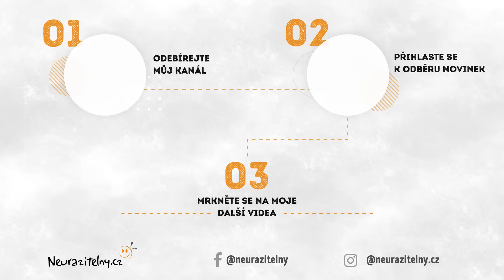JAN STROJIL - Týden před smrtí užíváme 20 léků, často léčíme víc počítač než pacienta | Stůl pro tři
❤︎ PODÍVEJTE SE NA CELÝ ROZHOVOR (138 MIN.) BEZ REKLAM ZDE

Podcast jsme natočili 8. prosince 2022.

Od srdce děkuji neurazitelným VIPatronům za podporu další tvorby! :-)
Andělé poznání: Jan Melvil Publishing, Petra Kratochvílová, Lukáš Benedikt, Lucia Jakubíková
Nositelé naděje: Anonymní VIPatron, Anonymní VIPatron, Vláďa Tuka, Jana Vitáková, Zdeněk ze Zdenic, Hana Chvojová, Jaroslav Špaček, Anonymní VIPatroni, Pavel Růžička, Katarína, Libor Karban, Polonahá nevěstka, Jitka Sengerová - Library Kebharec, Anonymní VIPatron, Jirka, Pavlína, Marie Osvaldová

Zajímavá videa na téma Jan Strojil rozhovor:
(Jan Strojil - Soumrak antibiotik | Neurazitelny.cz | Večery na FF UK)
(Jan Strojil & Vít Procházka – Full Interview)
(Insignificant Significance - MUDr. Jan Strojil, PhD.)

Jan Strojil rozhovor - zajímavé odkazy:
(Povídání s Honzou pro DeníkN)

Toto video můžete na YouTube najít zadáním klíčových slov "Jan Strojil rozhovor" nebo "Jan Strojil"

Odkaz na toto video „Jan Strojil - Týden před smrtí užíváme 20 léků, často léčíme víc počítač než pacienta | Stůl pro tři"

Zvu Vás ke sledování dalších videí projektu Neurazitelny.cz

Tagy